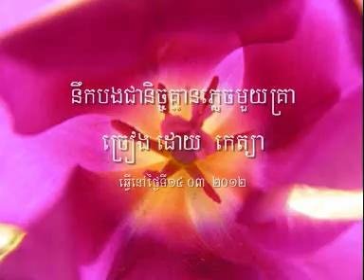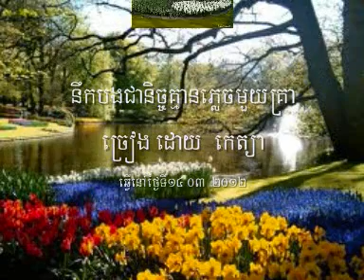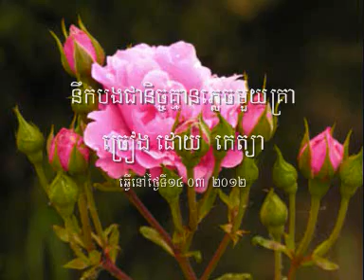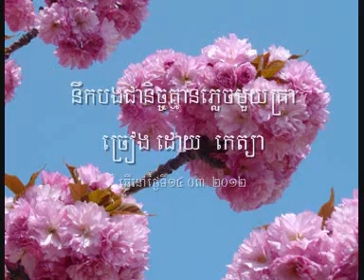khmer song kethya ចម្រៀងមខ្មែរ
song khmer ចម្រៀងមខ្មែរច្រៀងដោយ kethya